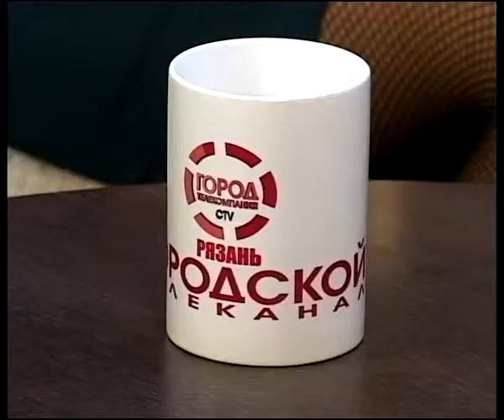7 минут 18.10.13 Ольга Фидрик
Директор магазина "Королева"